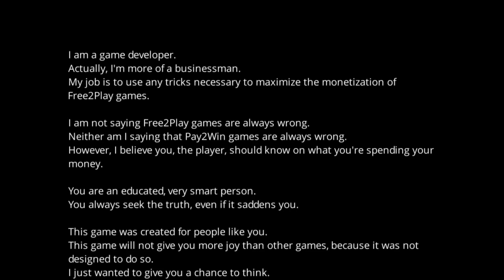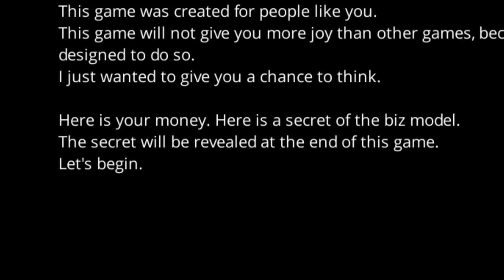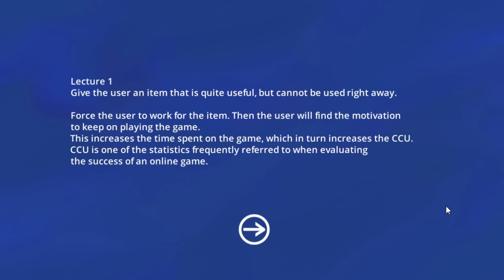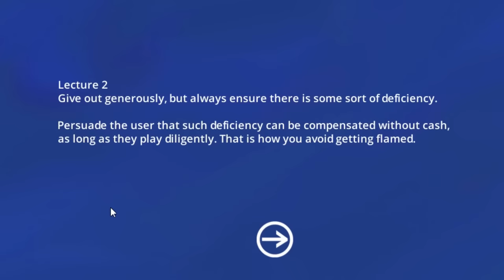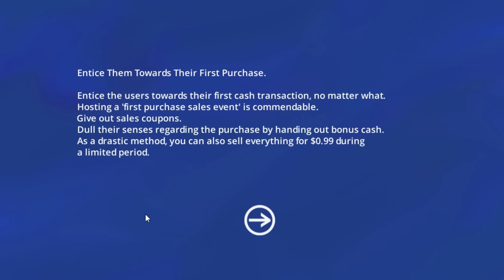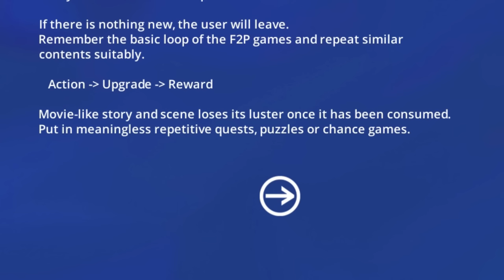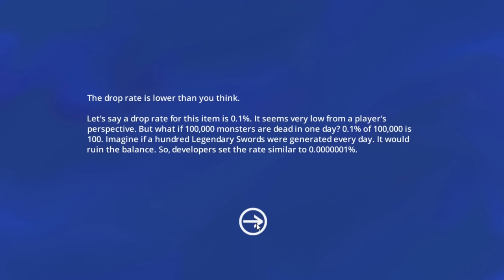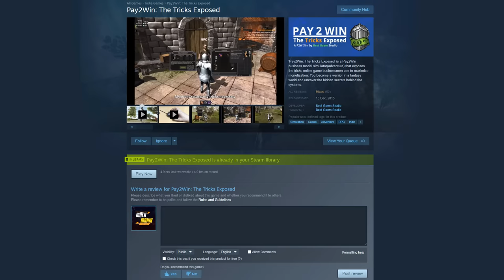Someone Made Pay 2 Win: The Game And Its Hilarious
Total madness with a shockingly eye opening twist. Join me taking a look into Pay 2 Win: The Game.